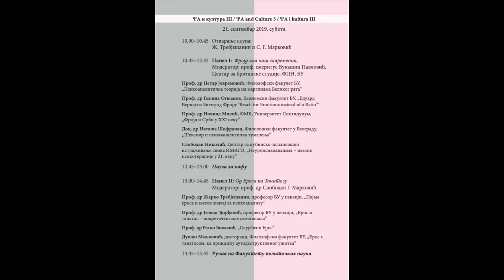Frojd i Srbi u XXI veku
"Frojd i Srbi u XXI veku - skica za jednu psihoanalizu mase", izlaganje na skupu "Psihoanaliza i kultura" na Fakultetu političkih nauka u Beogradu 21. septembra 2019. godine.